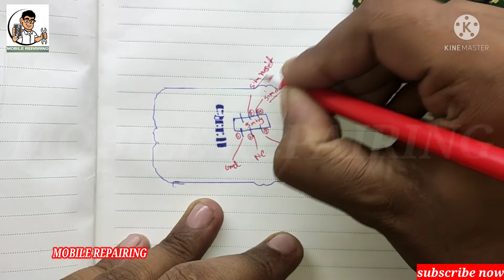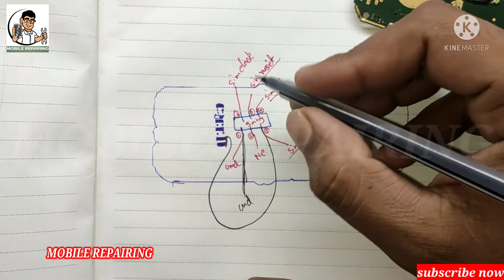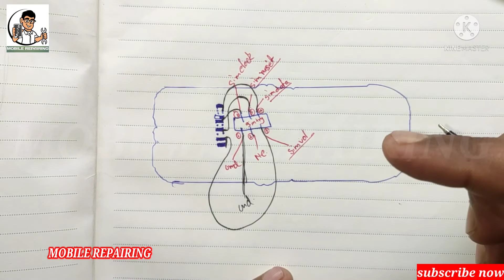Nokia 105 insert sim problem solution //Nokia 105 New Ta-1034 INSERT SIM SOLUTION/ONLY ONE JUMPER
Nokia 105 insert sim problem solution jampher solution
nokia new-105 (TA-1010) insert sim solution 100% done
Nokia 105 New Ta-1034 NO SIM CARD
INSERT SIM SOLUTION/ONLY ONE JUMPER
nokia 105 insert sim problem solution
Nokia 105 insart sim problem solution
Nokia 105 sim way problem solution
Nokia 105 sim insert solution nokia 105 sim ways Very Simple